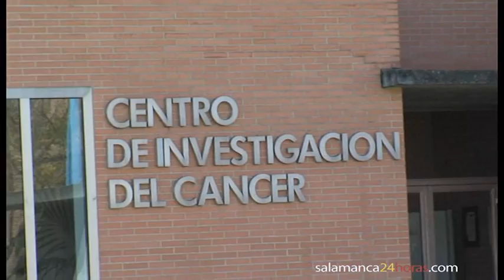Rubalcaba en el centro del cáncer